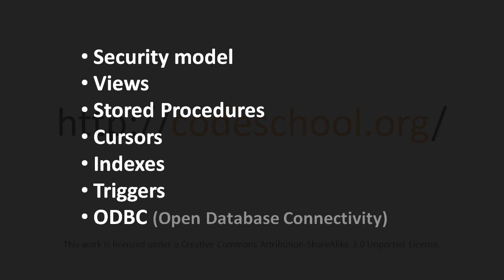Relational Databases (part 6 of 6)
The essential concepts of relational databases. Part of a larger series teaching programming. Visit codeschool.org